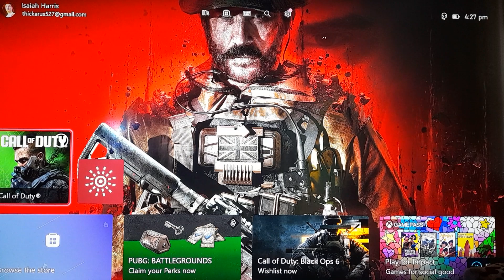must see 1vs 5 in al marzrah guy switch on us and pay learn from this callofduty